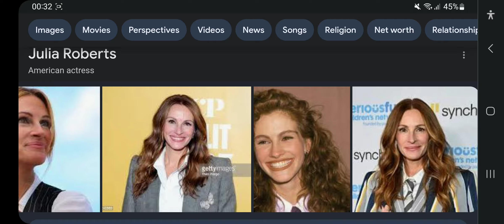Happy 56th Birthday Julia Roberts!